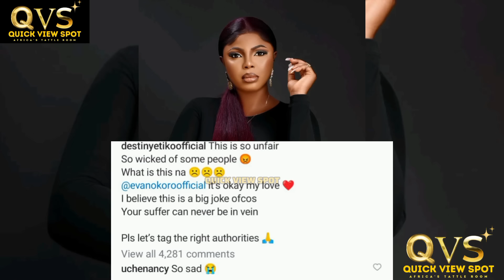Nollywood Actor Maurice Sam, Sonia Uche, Ruth Kadiri, Destiny Etiko Cry For Justice! This is Sad 😭